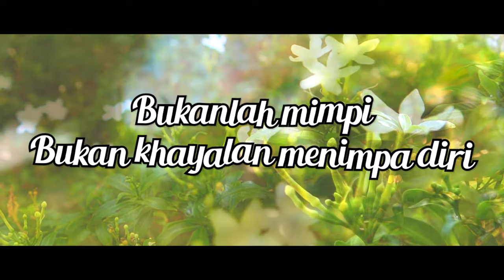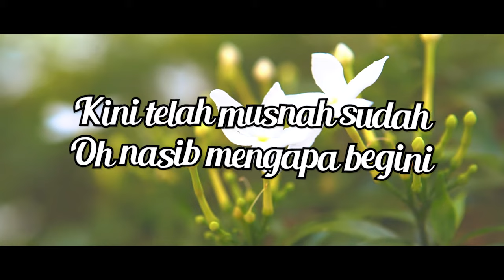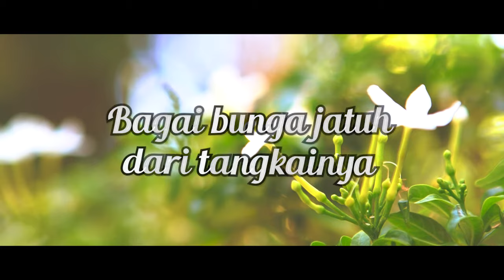Dian Piesesha - Bukan Impian (Official Lyric Video)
Jauh sebelum duet mereka “Ingin Memiliki” yang sukses pada tahun 1985, Dian Piesesha sudah sering menyanyikan lagu-lagu karya Wahyu OS. Bahkan sejak album pertamanya “Aku Cinta Padamu”(Agustus 1982). Untuk album ini Wahyu menulis lagu “Bukan Impian” khusus buat Dian Piesesha.

Aktifkan juga RBT “Bukan Impian”, dengan kode RBT :

Telkomsel : DPIBJ
Indosat : 53078453
Three : 8237010

BLOK M SQUARE Lt. Basement. Blok B 217-218
Jakarta Selatan

Buruan. Sebelum Kehabisan !